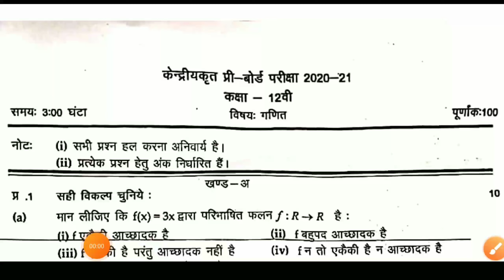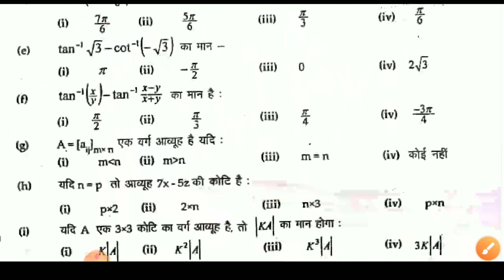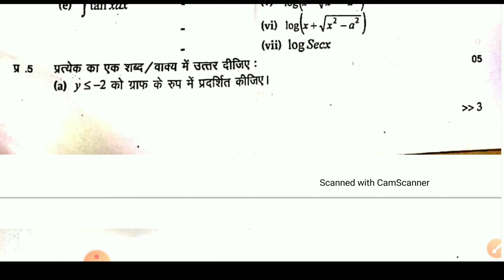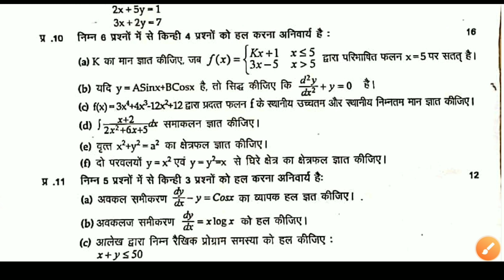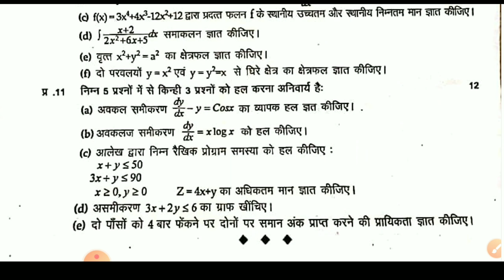pre board Math paper mp board 2020-21! pattern mp board math